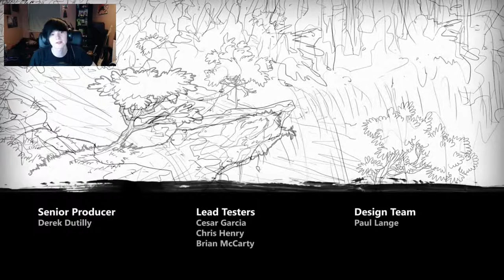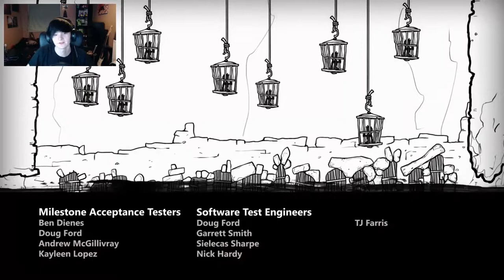Max: The Curse Of Brotherhood -Felix has Mustache- #11 (Facecam) (END)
The last video on this game, Had a blast playing it! :D

✔Favorite!

About the Game:
Max: The Curse of Brotherhood is a cinematic adventure filled with action-packed platforming and creative puzzle-solving. Armed with only a Magic Marker, Max must confront evil at every turn in a hostile and fantastical world in order to save his kid brother, Felix. Join Max on his great adventure!